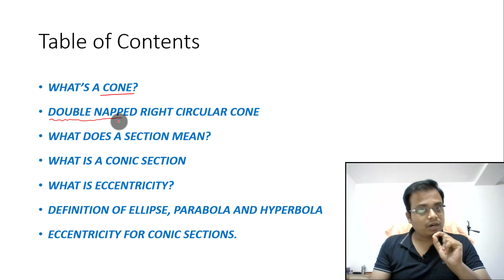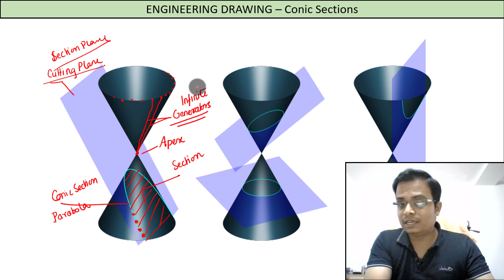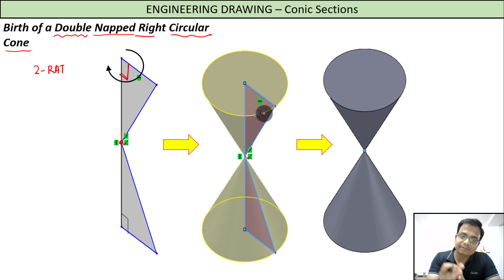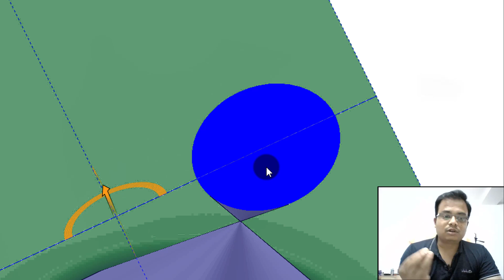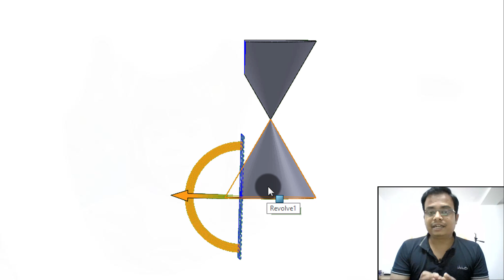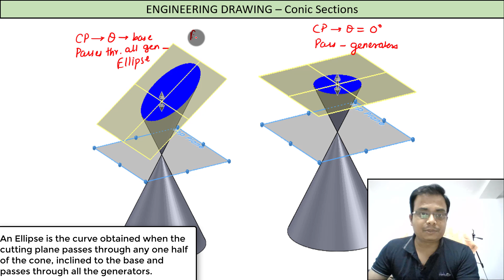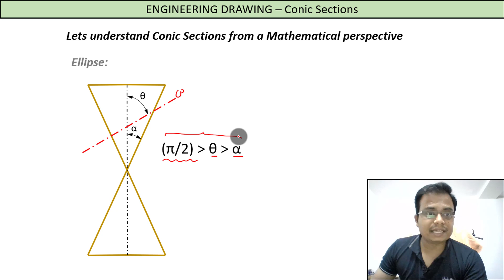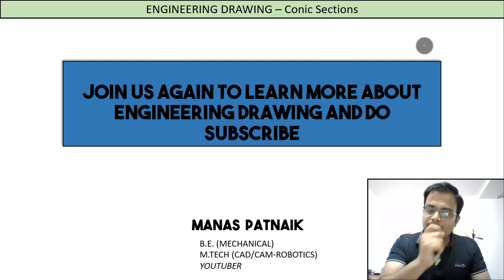Conic-Sections-1_Introduction and Concept_HINDI